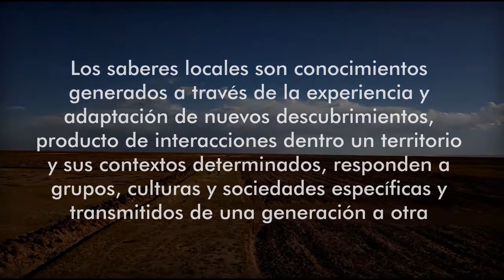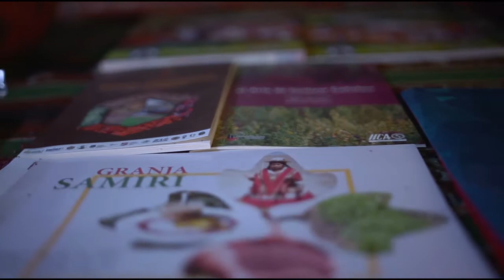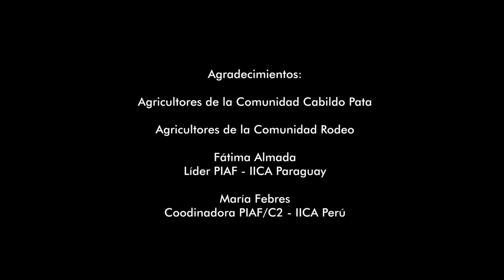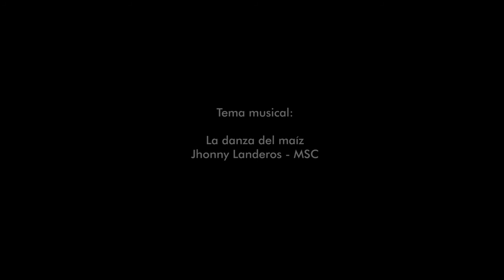Innovando con diálogo de saberes en la Agricultura Familiar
La Representación del IICA en Bolivia, en el marco del proyecto insignia Productividad y sustentabilidad de la agricultura familiar para la seguridad alimentaria y economía rural -cuyo objetivo es promover el desarrollo sostenible de la AF y el aumento de su contribución a la seguridad alimentaria, nutricional y a la economía rural- sistematizó y generó espacios de intercambio de experiencias y diálogo sobre saberes locales en sistemas de AF.
Este video es una síntesis del trabajo realizado con agricultores de la región altiplánica de Bolivia, especialmente en el departamento de Oruro y en los municipios de Toledo y Salinas de Garci Mendoza.